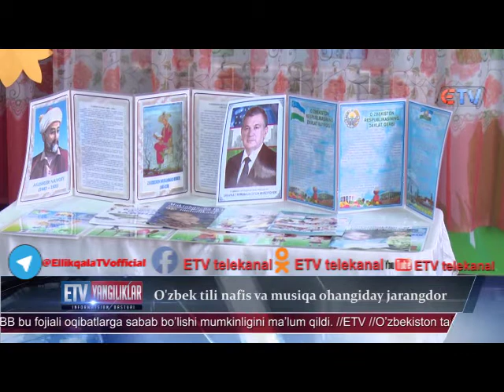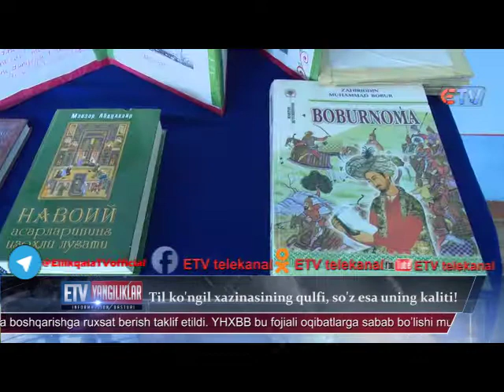Til ko'ngil xazinasining qulfi, so'z esa uning kaliti